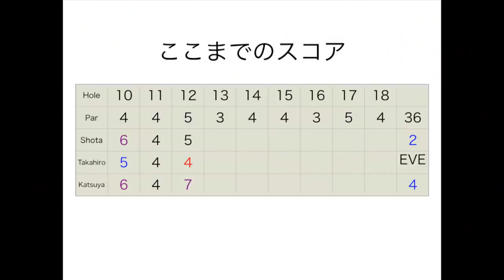極寒USLPGAコースでラウンド(かつやとたかひろ)@太平洋クラブ美野里Part1 H10-12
twitterはこちらから！